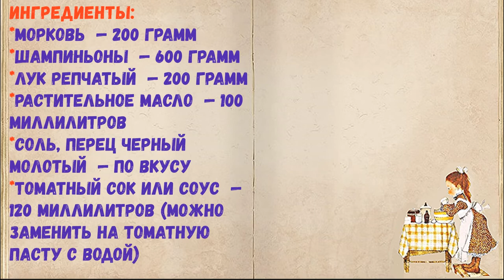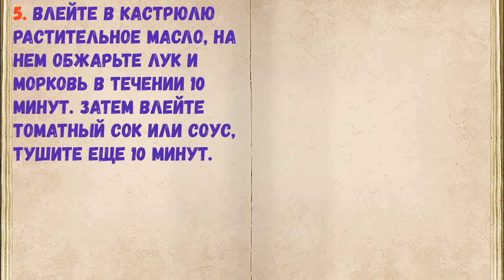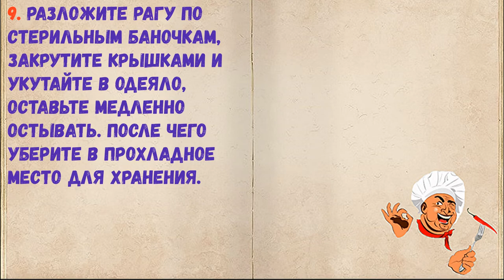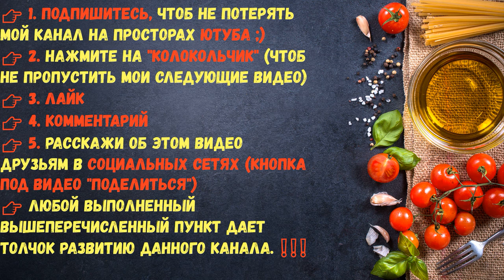Грибное Рагу На Зиму / Книга Рецептов / Bon Appetit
✅ Грибное Рагу На Зиму 👇

Ингредиенты:
*Растительное масло  — 100 Миллилитров
*Соль, перец черный молотый  — По вкусу
*Томатный сок или соус  — 120 Миллилитров (можно заменить на томатную пасту с водой)

👉 Пошаговое приготовление 👇

1. Подготовьте продукты. Вымойте, очистите овощи и грибы. Приступим!

2. Порежьте не очень крупно грибы.

3. Залейте их холодной водой и проварите 15 минут с момента закипания.

4. Порежьте мелко лук, морковь натрите на мелкой терке.

5. Влейте в кастрюлю растительное масло, на нем обжарьте лук и морковь в течении 10 минут. Затем влейте томатный сок или соус, тушите еще 10 минут.

6. Готово!

7. Грибы откиньте на дуршлаг, чтобы стекла вода. Положите к жареным овощам, перемешайте и протомите 25 минут.

8. Грибное рагу на зиму готово!

9. Разложите рагу по стерильным баночкам, закрутите крышками и укутайте в одеяло, оставьте медленно остывать. После чего уберите в прохладное место для хранения.

10. Сейчас самое время заготовить на зиму грибочки. Просто, но вкусно, пробуйте!